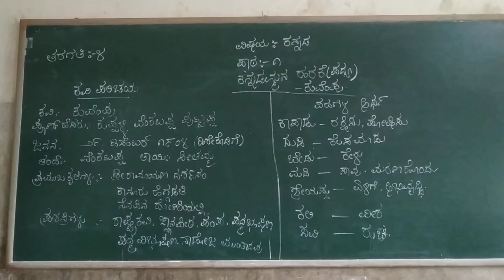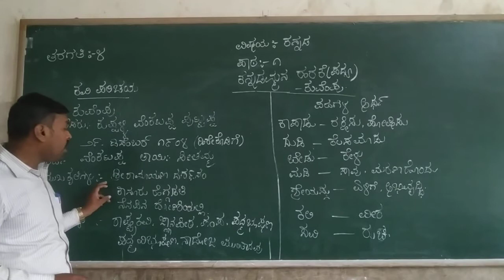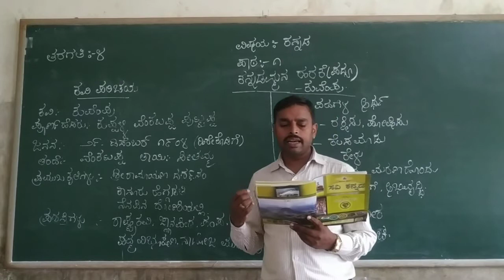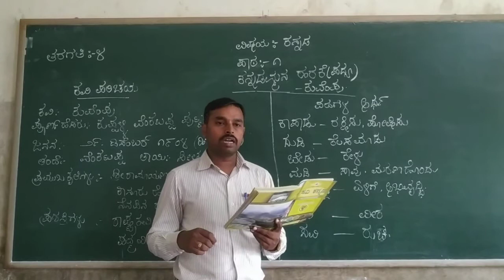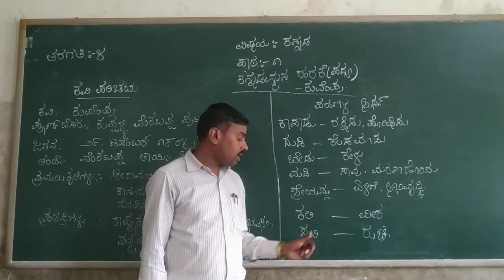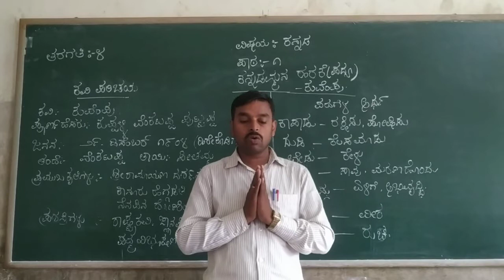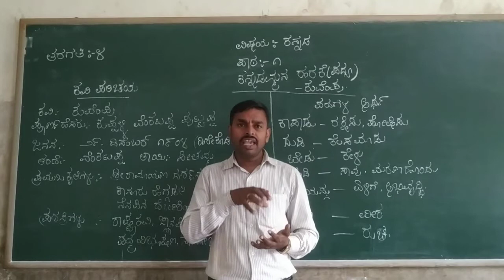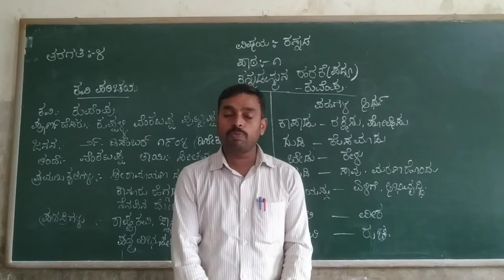4th Kannada Kannadammana Harake Part 1 Class by Prashanth K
4th Kannada Kannadammana Harake Part 1 Class by Prashanth K